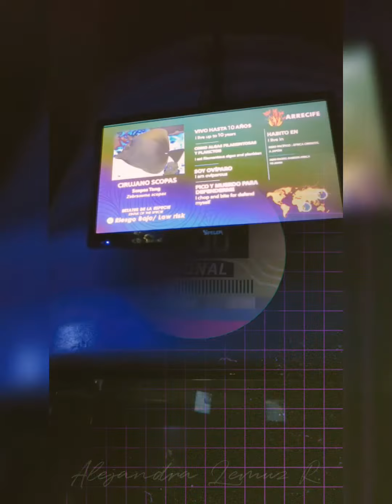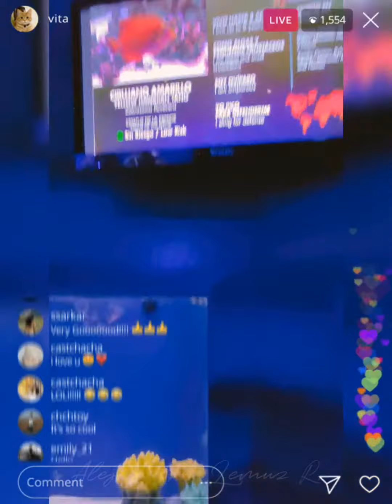Acuario Inbursa REAPERTURA /SEGUNDA Parte /recorrido COMPLETO 2021 VLOG #2. 1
En el siguiente video! El acuario Interactivo! NO TE LO PIERDAS

Hola! Bienvenidas & Bienvenidos  a COLIBRÍ VLOGS 🤍
Gracias por visitar el canal, he Creado PARA TI contenido familiar, hecho con amor y dedicación  💕haremos de todo un poco💕 y cada video es relacionado con las estaciones del año, déjame sorprenderte
Aquí tendrás un canal "campechano" :
💕Recorridos de que hacer y adonde ir
💕Recorridos a Viveros
💕Cuidado de Plantas de interior y exterior
💕Cuidados de Suculentas
💕Manualidades de Temporada
💕Ideas Diarias
💕Recetas de Cocina
💕Hazlo tu mismo, DIY
💕Audio relatos de terror, ciencia ficción, amor etc
💕Reseñas/unboxing de Juguetes
💕Vlogs México